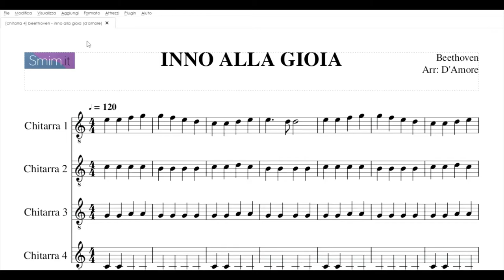Inno alla Gioia | spartito gratis per quartetto di chitarre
Spartito gratis dell'Inno alla Gioia di Beethoven, in un arrangiamento facile per chitarre di scuola media ad indirizzo musicale